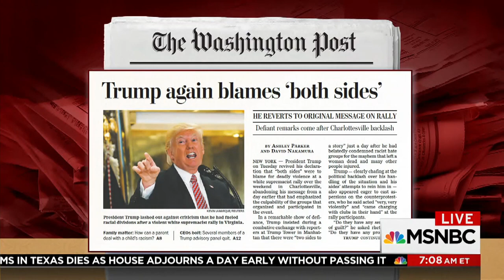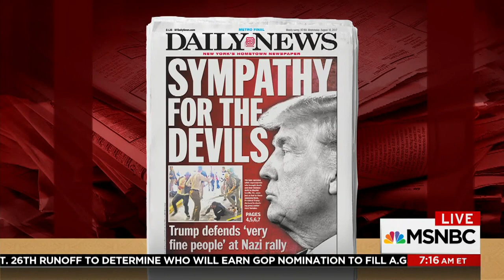Dr. James Peterson Explains: 'Many Of Us Are Not Surprised' | Morning Joe | MSNBC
Dr. James Peterson joins a conversation about Donald Trump's remarks about the violence in Charlottesville. Dr. Peterson explains why he isn't surprised by Trump's comments.